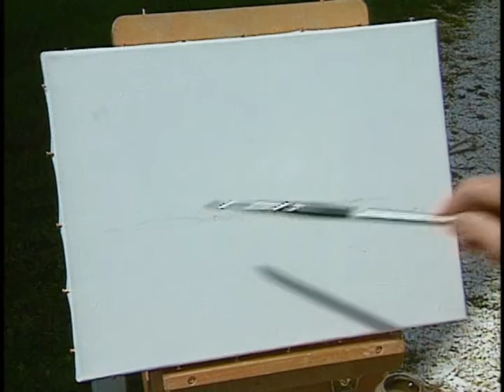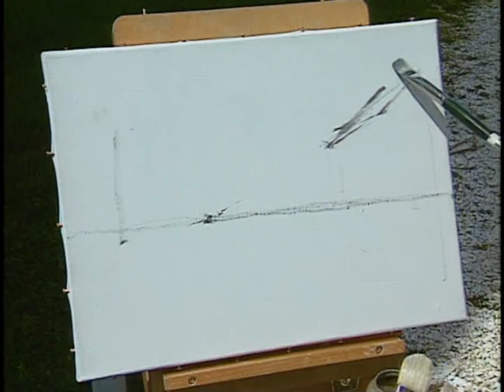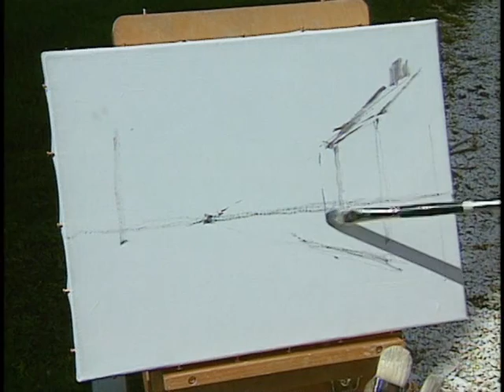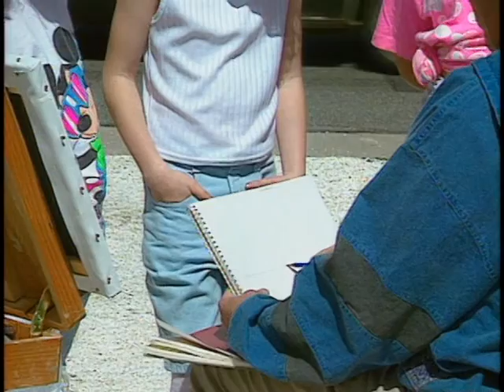Worldscapes 1, Episode 11 - Westport, Massachusetts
John explores and paints Westport, Massachusetts.